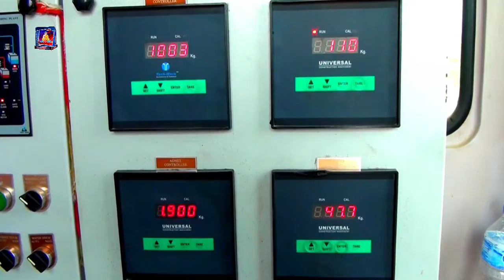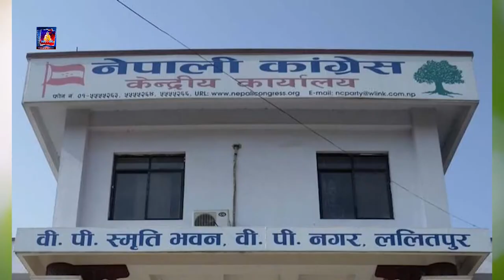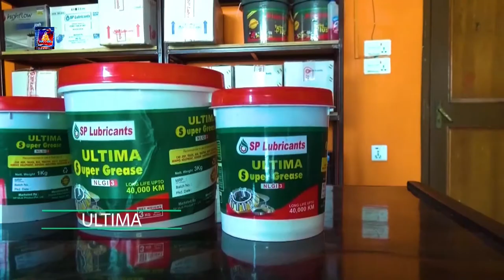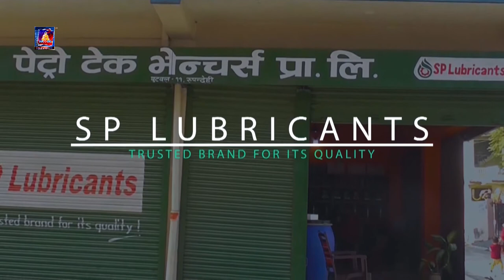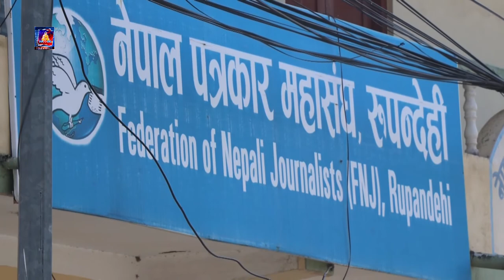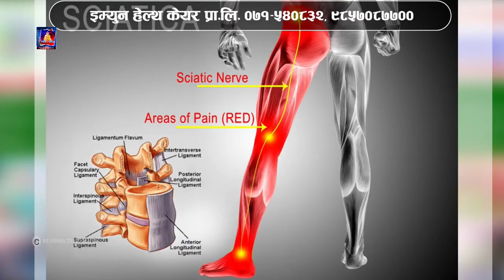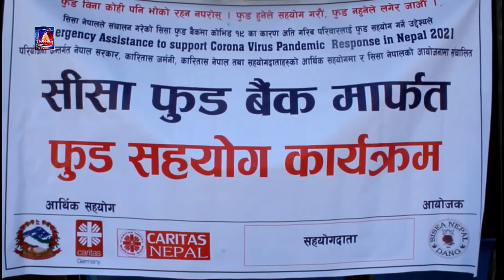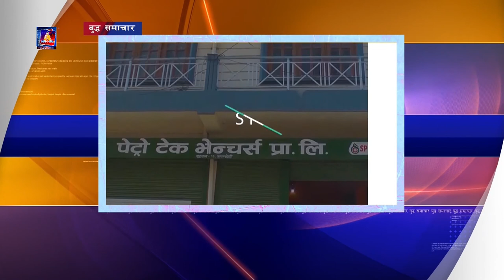बुद्ध समाचार//Buddha Samachar//२०७८//०२//२९